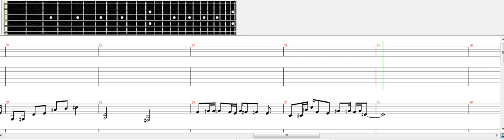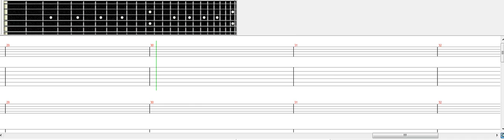MUSICA QUE EU FIZ! (nome da musica: boss fight)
Finalmente voltei, essa e a musica que fiz, espero que voce goste!
Q e A
Q: posso colocar essa musica nos meus videos?
A: nao.
Q: posso fazer um remix?
A: sim, so coloque os creditos que eu fiz.
Q: posso colocar essa musica em um jogo?
A: nao.